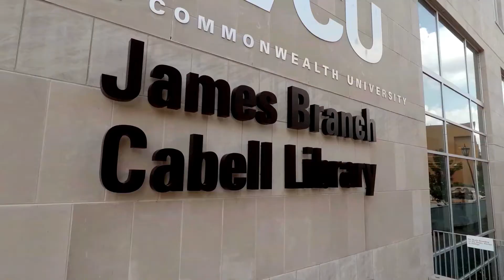Chemistry Ph.D. (VCU)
The Department of Chemistry offers programs leading to Doctor of Philosophy degrees in Chemistry, Nanoscience, and Chemical Biology. The graduate program at VCU is a dynamic and exciting place for you to pursue advanced studies in chemistry. Use the links below to find information about our program and application procedures. Suggested application deadline dates are March 15 for Fall admission and October 15 for Spring admission, though applications are accepted until all available positions are filled.